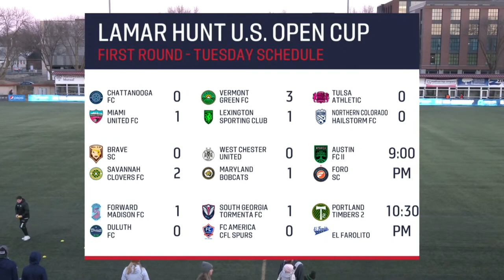2024-03-19 - Forward Madison FC vs. Duluth FC [U.S. Open Cup]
Date/Time: March 19, 2024, 6:00 PM CDT
Location: Madison, Wisconsin
Stadium: Breese Stevens Field
Attendance: Not announced
Referee: Peter Bernardy